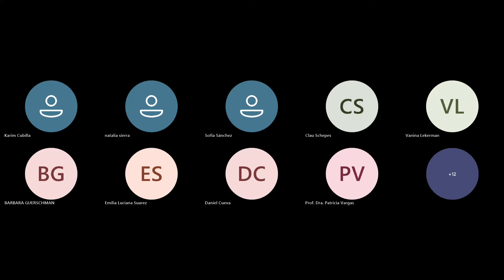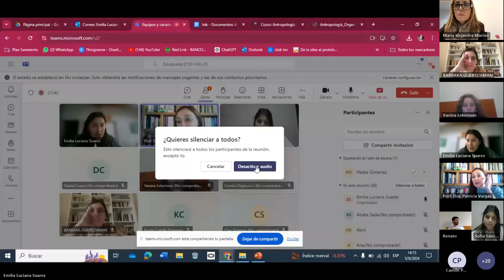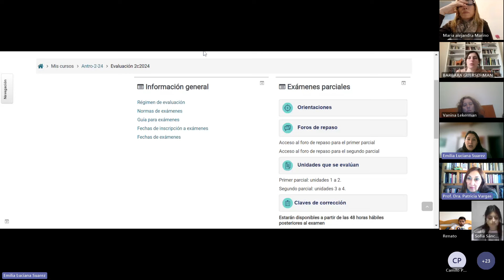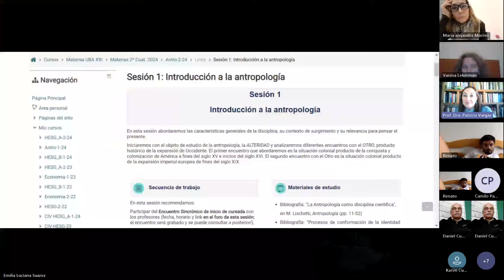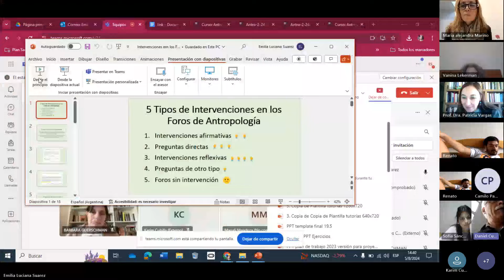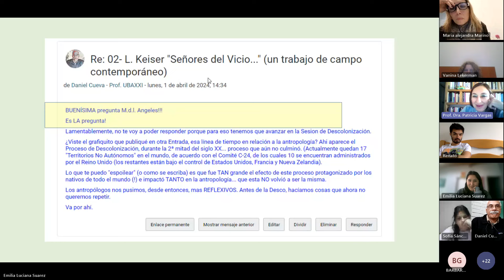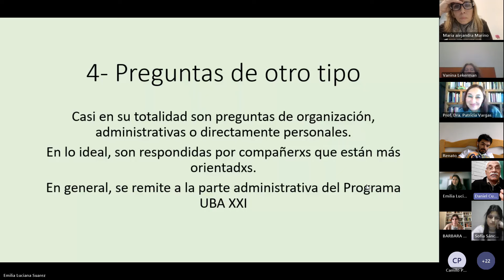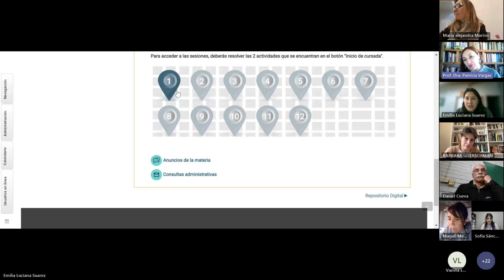Antropología: Tutoría sincrónica (05/08/2024)